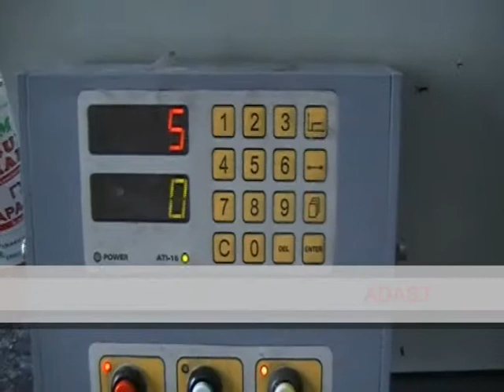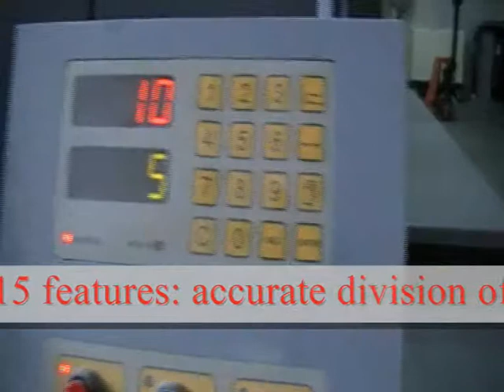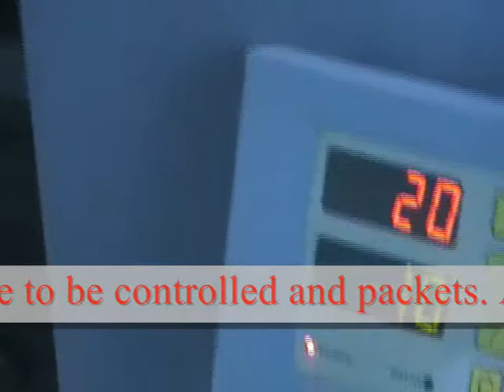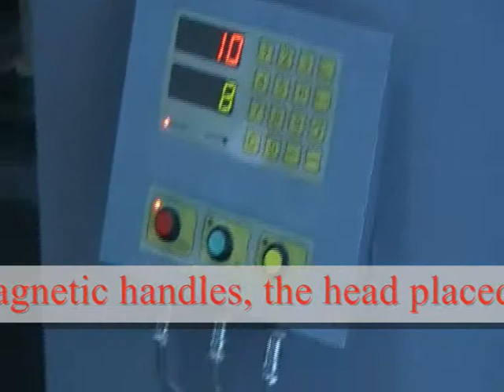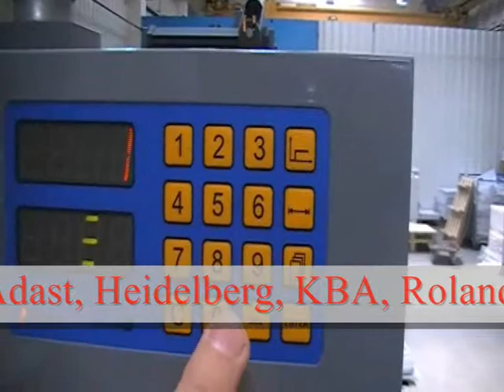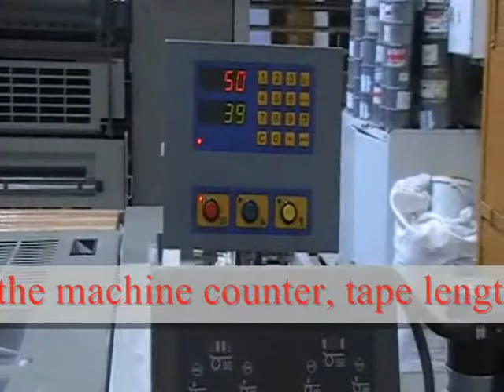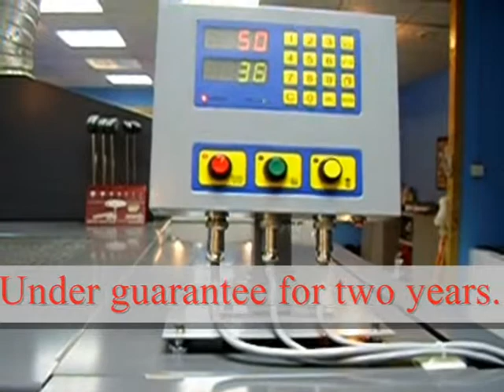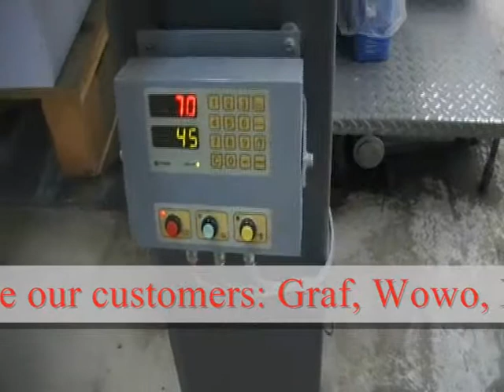Modus Tab Inserter MTI-15 +48 602120990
TAB INSERTER MTI-15
An MTI-15 tab inserter consists of an electronic driver, a head, a tape cartridge and a 12 V AC adapter. Pulses are transmitted from a printed sheet counter to the driver. It counts them and when counted sheets come up to the setpoint automatically initiates the head, at the same time causing inserting and cutting a tab. In this way, packets with tabs are created on the delivery pile. The inserting process is concurrent with printing and delivering sheets in the machine.
An MTI device can be easily connected to many printing and stamping machines, such as:
Heidelberg,
KBA,
Roland,
Shinohara
Polly,
Adast,
Bobst
and others.

FEATURES:

- The inserter doesn't disturb the typographer's work during printing.
- You can insert tabs very densely with a sheet accuracy.
- The tab inserter divides a sheet pile into equal packets while printing in offset and stamping machines and also in cutters.
- The speed of inserting was measured in an offset machine and reached the total of 16,000 sheets per hour.

180 MTI-15 tab inserters have been sold so far in EU!

TAB INSERTER MTI-15 -- we offer MTI-15 that divides the sheet pile into even packets when printing in offset, stamping machines and also in cutters.

Dear Sir/Madam,

"Modus" company offers Modus TAB INSERTER MTI-15  -- COUNTER SHEETS, a device that divides the delivery pile into even packets (reams) when printing in offset, stamping machines and also in cutters.

More than 180 MTI-15 tab inserters have been sold in Poland, Czech Republic, Germany and England!!!

If you are interested in our product,
Send us a feedback message at

-Under Act of 18 July, 2002 on Providing Services by Electronic Means (Journal of Laws No. 144, item 1204; of 2002 of Act of 18 July, 2002) and under Office of Competition and Consumer Protection Directive: "It is acceptable to send an e-mail asking if the recipient agrees to receive commercial information by e-mail" -- materials from the conference titled Safety on the Internet, Warszawa 14 March, 2006.